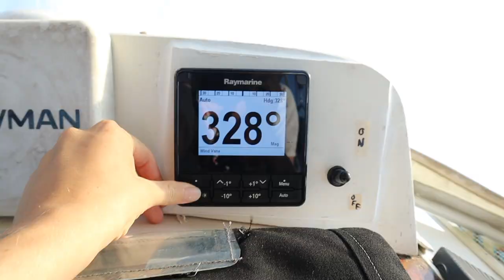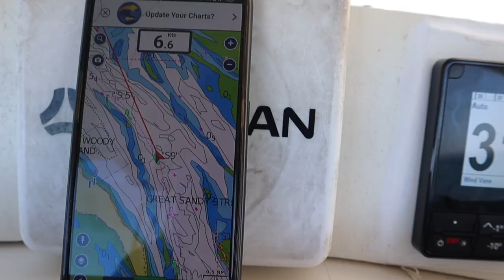THIS WAS NOT THE PLAN...S1CH.16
This throws a spanner in the works... We are both pretty upset to get this news.
We are heading into the Marina from Kingfisher Bay, Fraser Island, civilisation! We have run out of food, have washing coming out of our ears, exams coming up and boat jobs to catch up on so we book to spend a couple of weeks in Hervey Bay. Though as plans never seem to work out for us it looks like we will sailing around Hervey Bay for whale season...

Thinking of getting some camera gear? This is what we use and would highly recommend these products. Thank you,
Slim & Soph xx

BIG CAMERA: Canon EOS M50

ACTION CAMERA GRIP, EXTENSION ARM & TRIPOD: GoPro 3-Way DVC

ACTION CAMERA ACCESSORIES: GoPro Adventure Kit